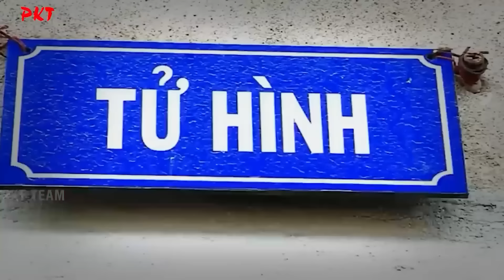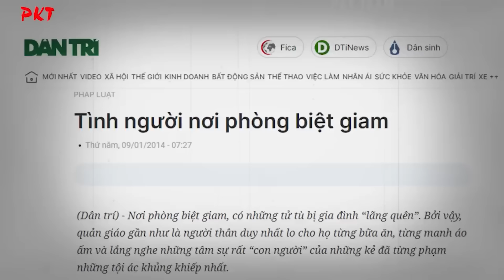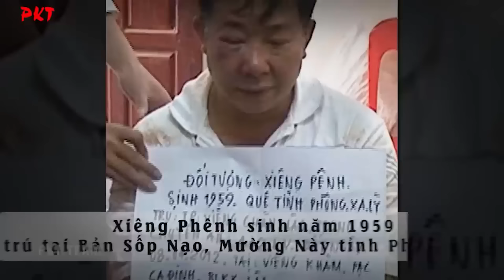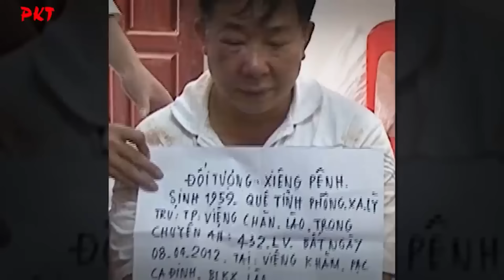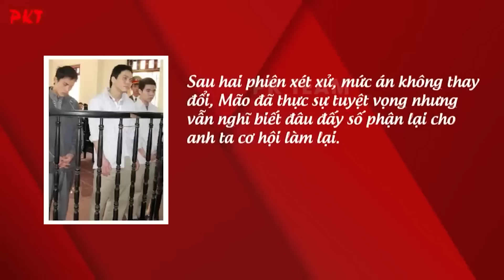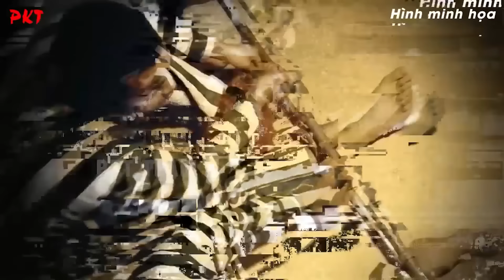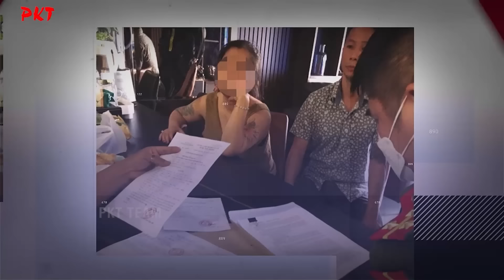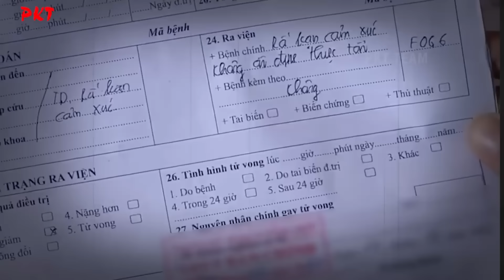TOP 5 TỬ TÙ CỰC NGUY HIỂM nhưng lại TUNG CHIÊU HÈN PHÚT 89: Kẻ khai SẠCH SÀNH SANH, kẻ CHỬI ĐỔNG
PKT | Tiểu sử giang hồ - Tiểu sử tử tù - Tiểu sử người nổi tiếng | Dưới đây là top 5 TỘI PHẠM CỰC NGUY HIỂM nhưng lại TUNG CHIÊU HÈN PHÚT 89: Kẻ khai SẠCH SÀNH SANH, kẻ CHỬI ĐỔNG.